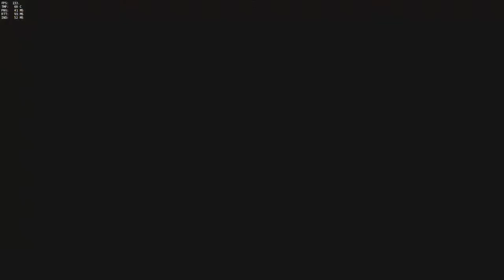Let's Play OVERWATCH FINAL: RELEASE!!! ENDLECH ISCH SIE DA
Hey Gamerinos

Lang haben wir auf die finale Version gewartet, jetzt ist sie da! Hier mein erster Eindruck! Have Fun.